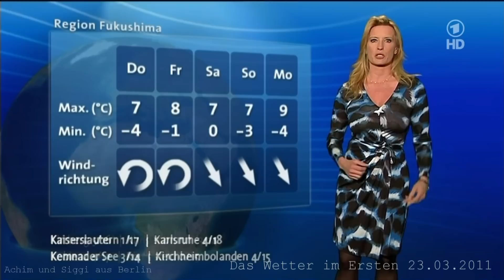Partikelausbreitungsfilm vom AKW Kernkraftwerk Fukushima Daiichi Tokio Osaka Japan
Jetzt austretende Radioaktivität würde erst mal noch nach Tokio transportiert werden. Die Radioaktivität aus dem havarierten Kernkraftwerk Fukushima hat Tokio erreicht. Ab Freitag dreht das ganze dann von dem havarierten Kernkraftwerk Fukushima Richtung Pazifik. In den nächsten Stunden folgt noch Regen der möglicherweise radioaktivite Partikel noch auswaschen würde aber es treibt dann ins offende Meer. Dramatisch sind die Nachtemperaturen von unter -1 bis minus 4°Celsic was die Bergungsarbeiten im Großraum Fukushima Daiichi erschwert